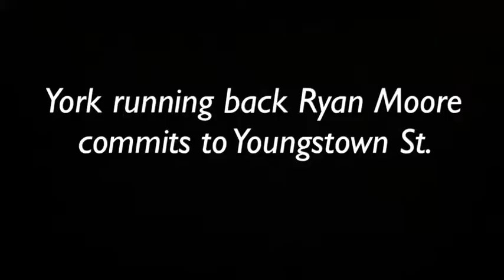York's Ryan Moore commits to Youngstown State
York running back Ryan Moore will play his college football at Youngstown State University in Ohio, after committing to the Penguins during a visit Nov. 16. Moore was selected to the North-South all-star game and has rushed for over 1,400 yards and 17 touchdowns this season.